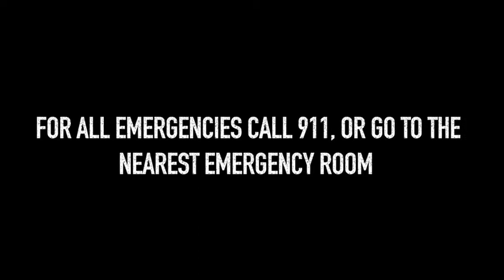Michigan's National Guard's Command Chief Warrant Officer Discusses Suicide Preventio (2019) 🇺🇸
🔴 [Author]:
Video by Capt. Joe Legros

🔴 [Location]:
Lansing, Mi, United States

🔴 [Description]:
Chief Warrant Officer 5 Gabriel Ambrozaitis, Michigan's National Guard's Command Chief Warrant Officer, discusses Suicide Prevention July 8, 2019 in Lansing, Michigan. Key Michigan leadership and junior enlisted Soldiers will be highlighted throughout the month as they discuss different suicide awareness and prevention techniques, as well as personal stories.

September is Suicide Prevention month throughout the Department of Defense. (Video by Capt. Joe Legros)

🔴 [VIRIN]:
190708-A-SD031-729